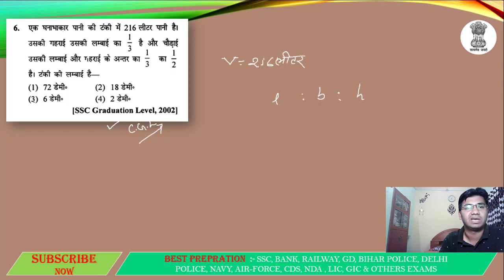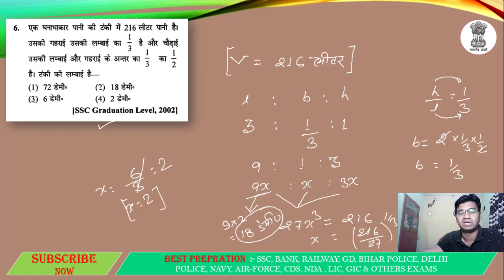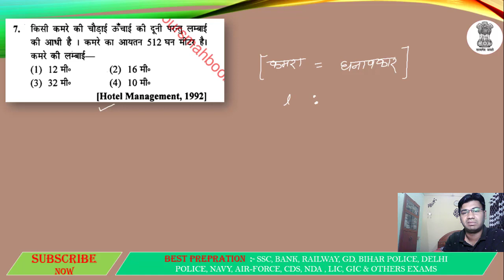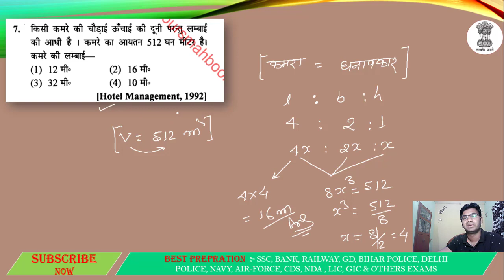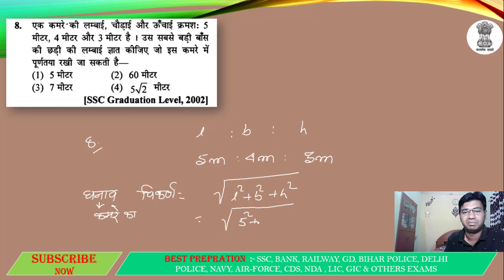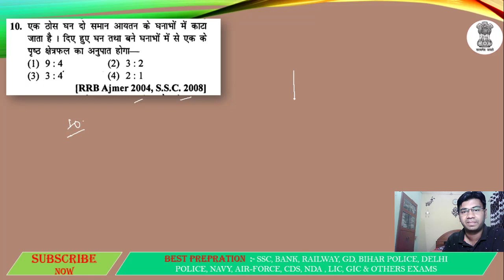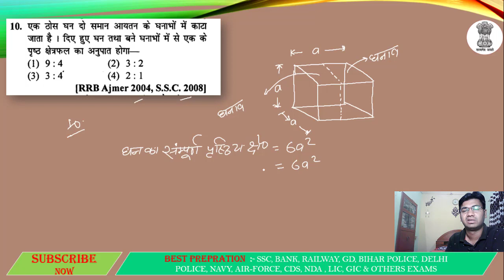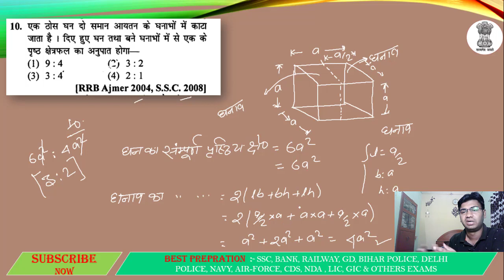Mensuration Sagir ahmad book/ sagir ahmad math book solution/ Mensuration 3D/ Mensuration volume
Mensuration sagir ahmad book with hot and short tricks by M. ALAM (Three Times SSC Cracked)
sagir ahmad solution
sagir ahmad math book solution
sagir ahmad mensuration
mensuration sagir ahmad
Mensuration sagir ahmad book with hot and short tricks by M. ALAM SIR (Three times SSC Cracked)
Sagir ahmad book solutions
For :- SSC, BANK, RLY, CPO, CDS, BIHAR- POLICE, BIHAR DAROGA, NDA, IB ACIO, AIR- FORCE, NAVY & OTHER STATE POLICE etc.

SSC(CGL, LDC/CHSL, MTS)
BANK (PO, CLERK)
RLY ( NTPC, GROUP-D, TECHNICIAN, ALP)
BIHAR-POLICE
BIHAR DAROGA
ARMY
DELHI POLICE
HSSC
BSSC
JSSC
SSC GD
Queries Solved in this video:-
Sagir ahmad solution
solution sagir ahmad
sagir ahmad solution
Sagir Ahmad maths book solution
sagir ahmmd
sagir ahmad mensuration
sagir ahmad mensuration chapter
sagir ahmad mensuration 3D
sagir ahmad math mensuration
sagir ahmad ka mensuration
sagir ahmad mensuration volume
Sagir Ahmad math solved by M. ALAM SIR
Sagir Ahmad math solved by TOPPER'S CAMPUS
mensuration sahil sir
menuration rekesh yadav sir
mensuration sagir ahmad
mensuration sagir ahmad 3D
mensuration sagir ahmad 2D
Pritam Logic
Maths masti
maths masti official